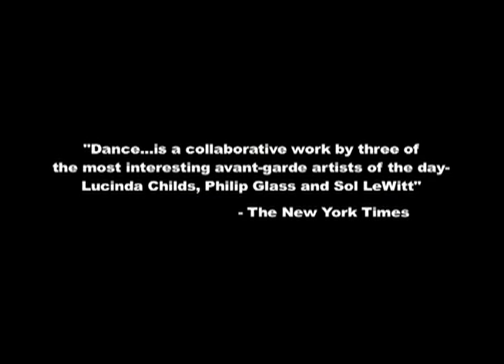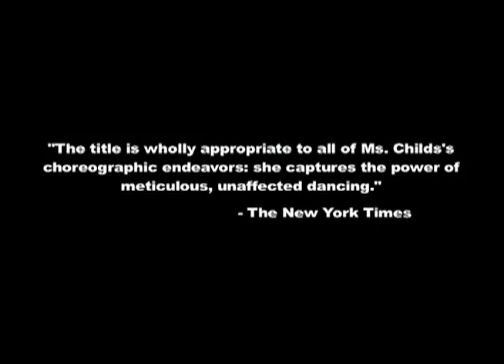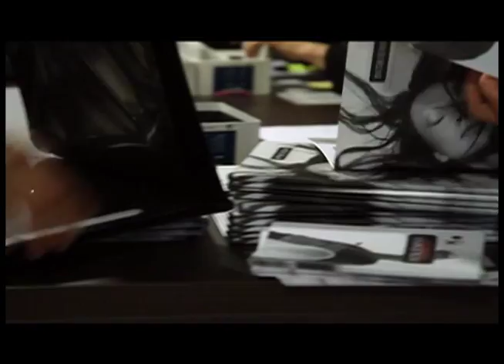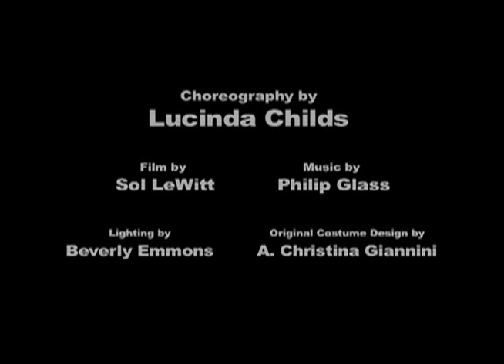Lucinda Childs DANCE (1979) Revival (2009)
A seminal collaboration emerging out of one of the most vibrant and prolific periods in New York's art world, DANCE is a rarely-performed signature work that is still considered revolutionary 30 years after its historic premiere. Choreographed by revered experimental choreographer Lucinda Childs with an original score by Philip Glass, DANCE is framed by a black and white film by artist Sol LeWitt, a projection with which live dancers seamlessly interact. The result is a universe of austere beauty as the dancers onstage and the cast on film unite with mesmerizing precision.